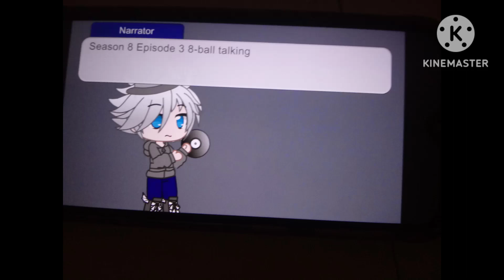June 10, 2023